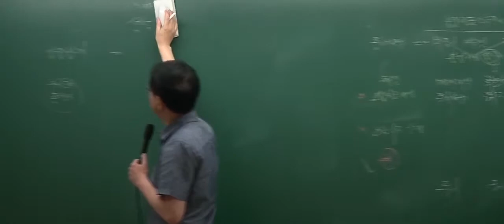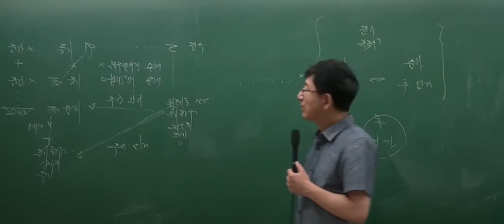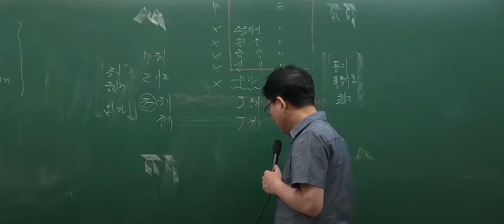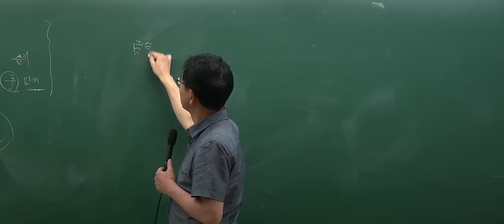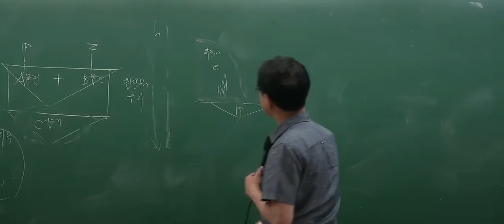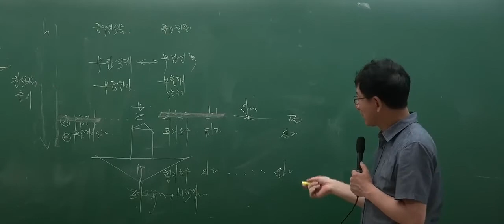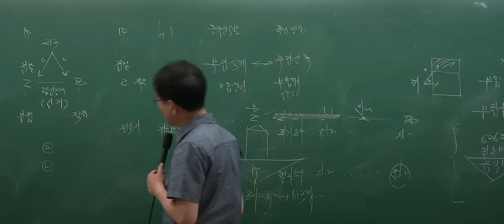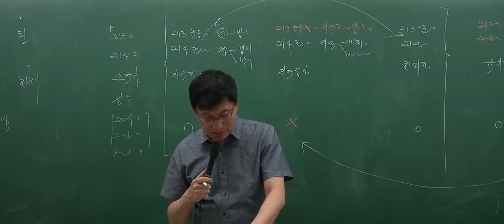[인강통]공인중개사 무료인강(핵심강의)_민법(이종근)_13강 점유취득시효